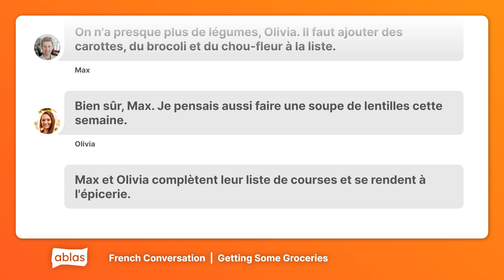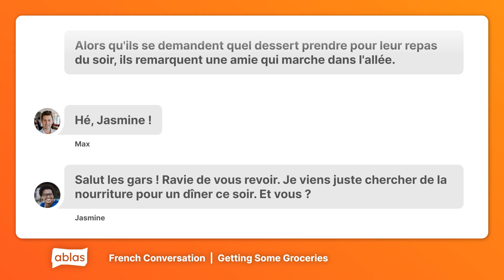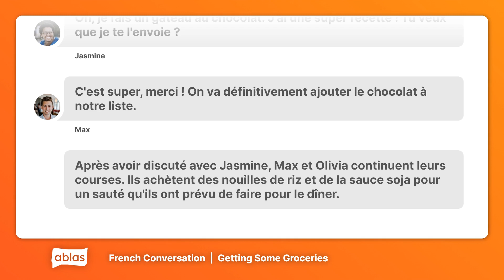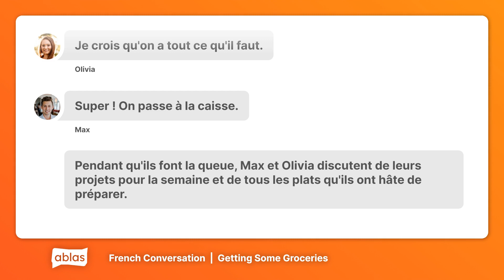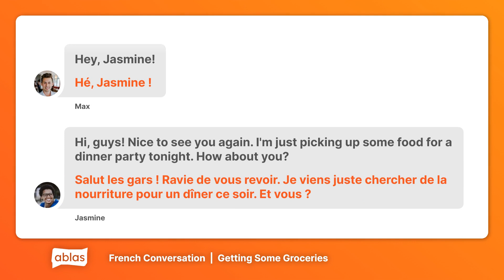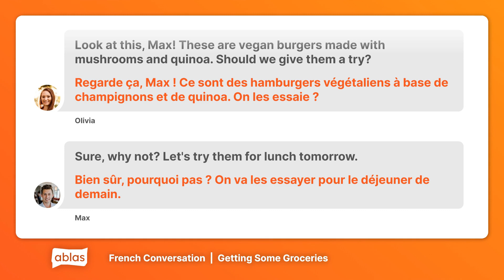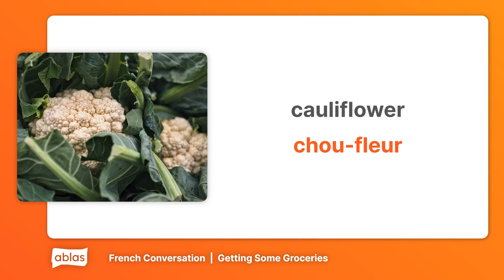Getting Some Groceries | French Conversation with English Translation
Learn real French with this authentic, everyday conversation, designed to improve your listening skills. Follow along with the English translation as well.

00:00 Intro
00:20 French Only
03:17 French + English
06:14 Vocab Review
06:55 Outro